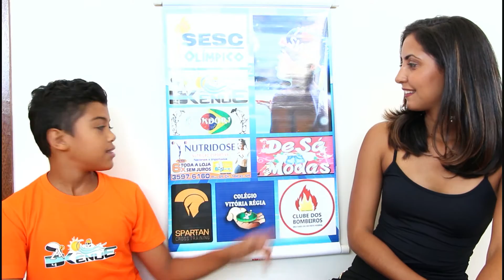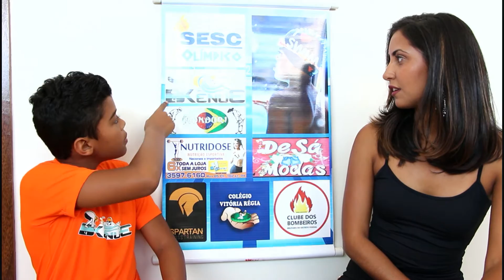ENTREVISTA COM KENUE TEIXEIRA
Entrevista com o atleta da natação, Kenue Teixeira. Um jovem de 10 anos que é uma promessa para as olimpíadas de 2020. Venha conhecer a história dele.